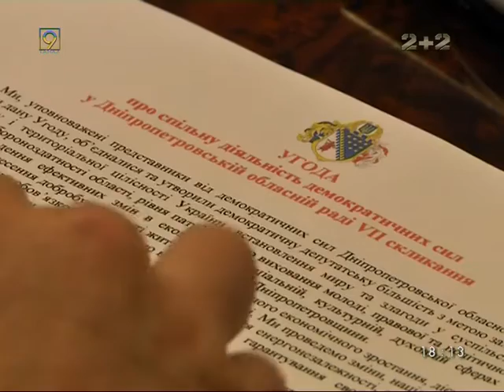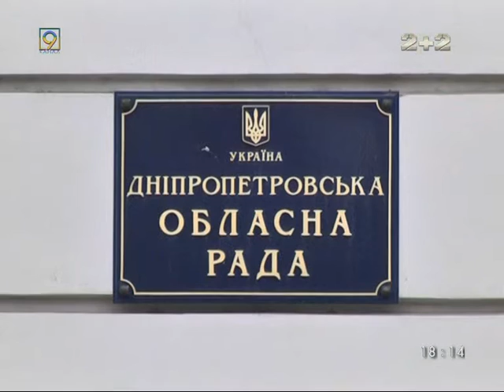В областном совете Днепропетровска создали коалицию